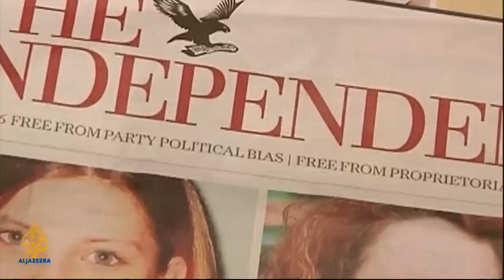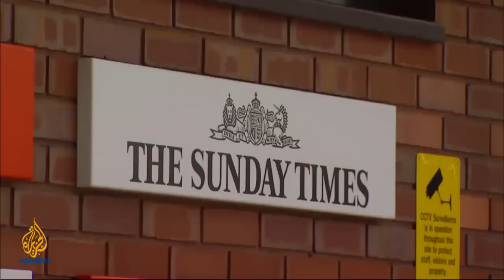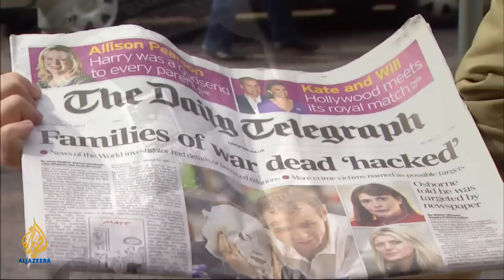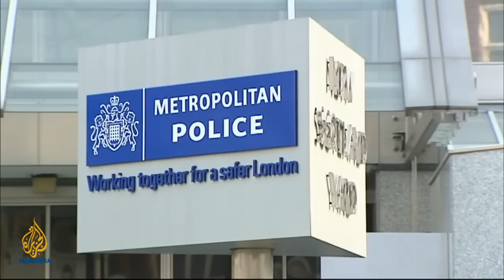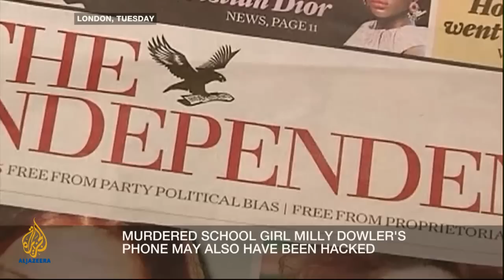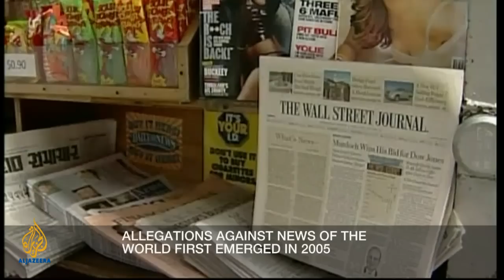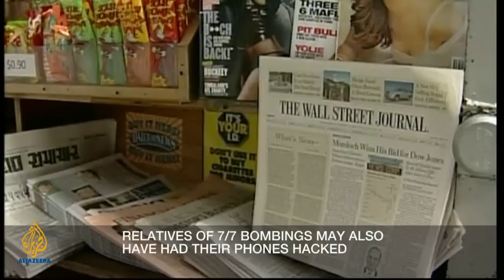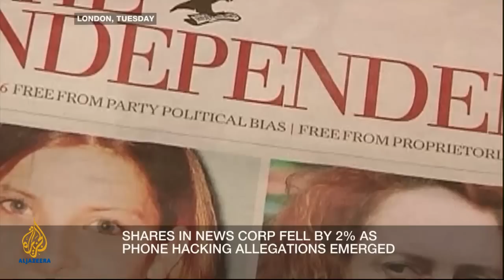Inside Story - What are the ethical boundaries for tabloid newspapers?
Public outrage has grown following fresh claims that the News of the World hacked the phones of relatives of soldiers killed in Iraq and Afghanistan, after the initial scandal involving phones of murder victims. What are the ethical boundaries for tabloid newspapers? And what does it all mean for the future of the media industry?